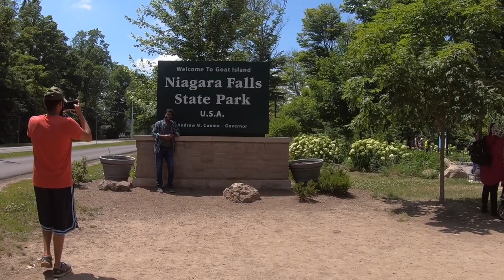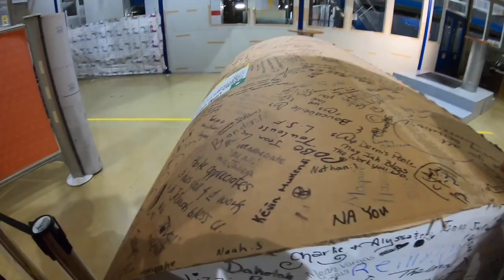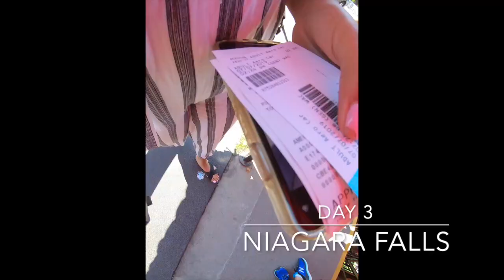Canada Niagara Falls / Toronto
This video is about Canada